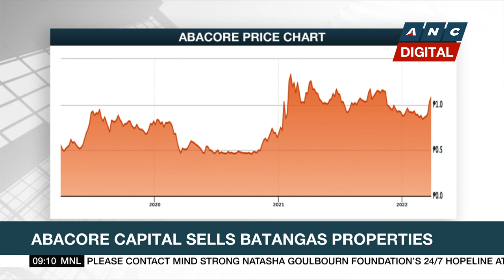Abacore Capital sells Batangas properties | ANC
Market Edge: With a landbank of around 330 hectares in Batangas, Abacore Capital Holdings has started to sell off some of the land to unlock value. Just recently, it announced a sale to the Gaisano group and to a cold chain company. Abacore Capital Holdings Inc. CEO Regina Reyes-Mandanas talks more about their ventures.